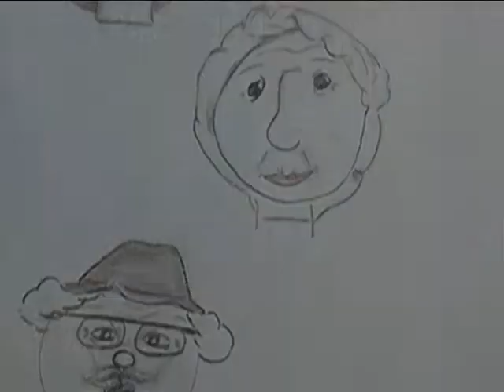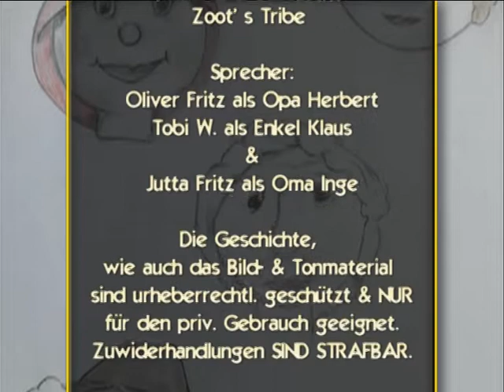Keduma -Keduma-Minis -Oma Inge -Nörgeleien zu Dritt (Staffel 1, Folge 7)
In der heutigen Folge geht es um Oma Inge, Opa Herbert und Enkel Klaus, die sich eingestehen müssen, dass sie oft verschiedene Meinungen haben.